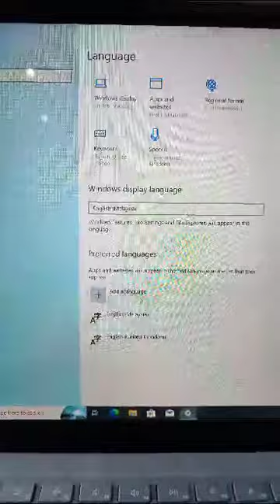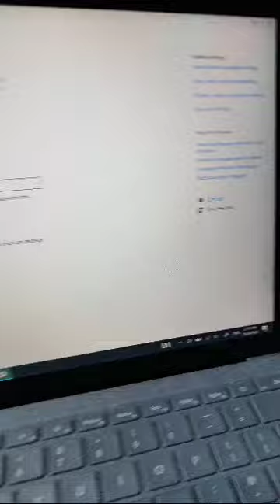TROUBLESHOOT KALAU SIMBOL DALAM SURFACE BERTUKAR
MC & Cikgu Medan adalah ejen sah AR Edutech (ejen Cikgu Aman).